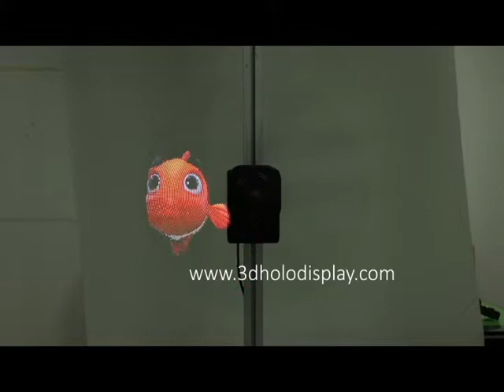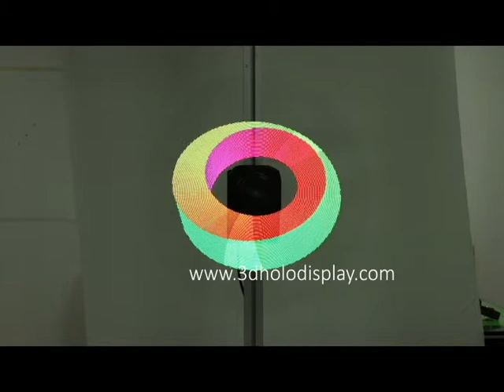Hologram 42cm Led Fan Software Advertising Player